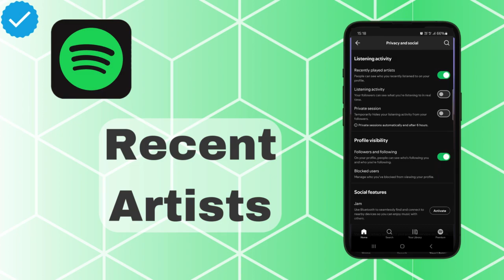How To Show Recent Artists On Spotify?